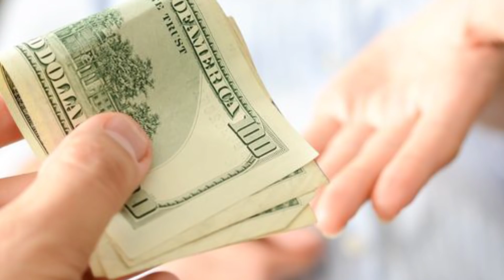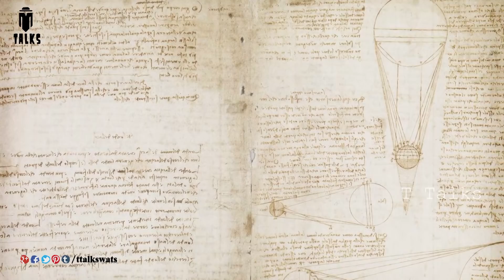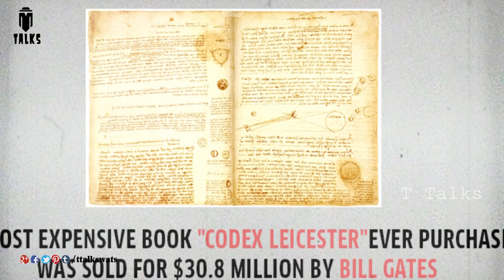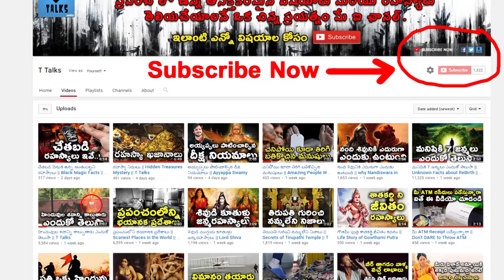బిలియనీర్లు కొనుగోలు చేసిన పనికిరాని వస్తువులు || Ridiculous Things Bought By Billionaires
Watch Expensive Useless Things Billionaires Spend Their Money On / Insane Things Rich People Did With Their Money / Most Ridiculous Things Bought by Billionaires! / T Talks